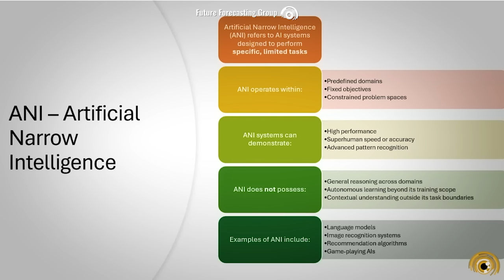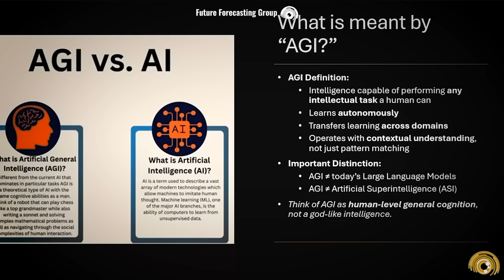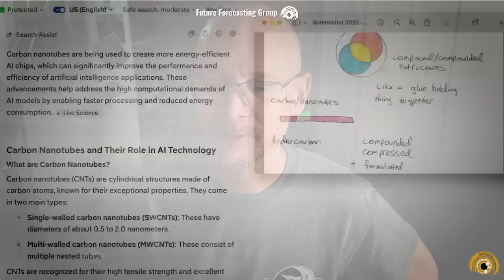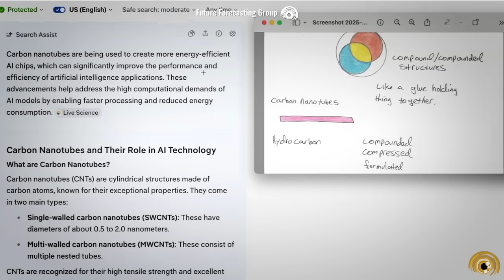AGI vs AI: What Happens When Machines Truly Think?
🧠 What happens when humanity crosses the threshold into Artificial General Intelligence?
In this episode, a team of experienced remote viewers targets the first true AGI — exploring where it will be created, how it will be housed, and how it will be used when it first comes online.

Curious about remote viewing? Want to see the process and access our library of proof?

⚡ Through deep sessions, viewers report:
- Atomic & molecular-level processes
- Fragmented intelligence forming coherent structure
- Massive infrastructure & field-based systems
- Signal transmission, resonance & feedback loops
- Human-AI interaction beyond narrow intelligence
- This is not science fiction. This is a serious exploration of:

If you’re looking for actionable intelligence, private briefings, and the same military-grade protocols that have made 200+ millionaires 👉 Join Founders Tier

The transition from ANI → AGI
- Why AGI is not today’s AI models
- How intelligence may emerge from networks, fields, and materials
- The potential risks, controls, and societal impacts of early AGI deployment

🔍 Whether you’re interested in AI safety, future intelligence, consciousness, or classified-style analysis, this episode goes deep — far deeper than mainstream discussions.

👉 Watch until the end for the full AGI vs ASI breakdown and why this threshold moment may redefine humanity itself.